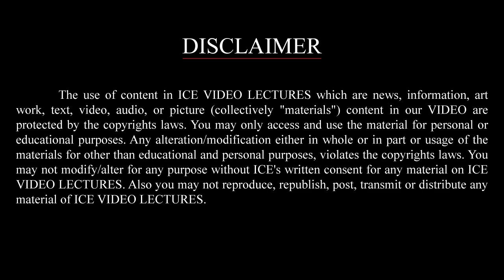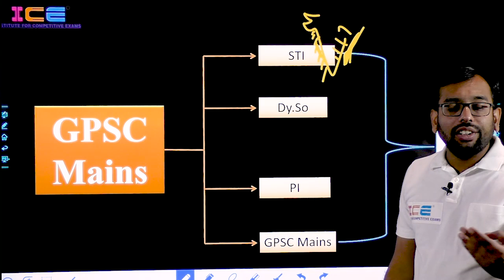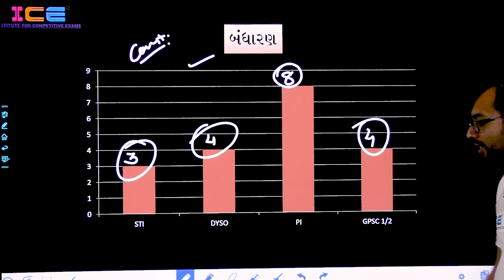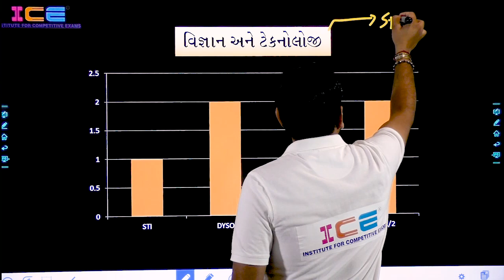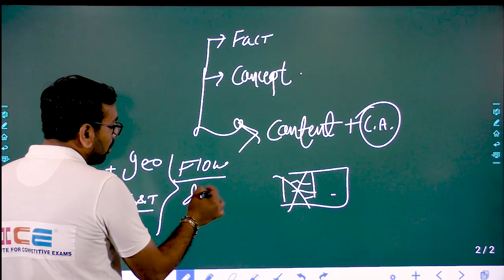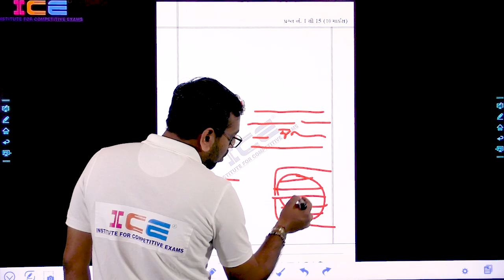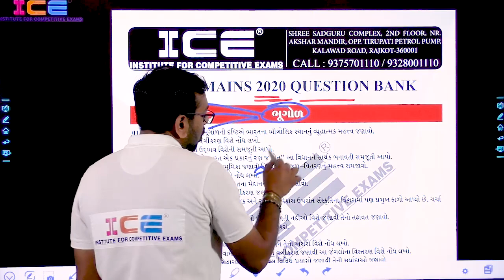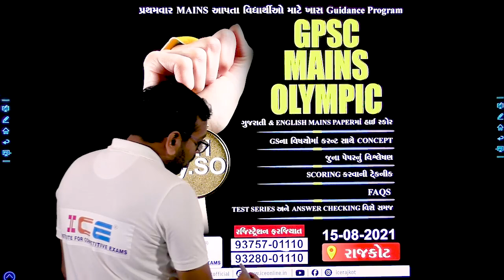STI - DY.SO Mains Exam Strategy | Mains Answer Writing | ICE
રાજ્ય વેરા નિરીક્ષક (STI) અને નાયબ મામલતદાર (DYSO)ની મુખ્ય પરીક્ષામાં પાસ થવાની ઉત્તમ Strategy

આ વિડીયો આપનું સ્કોર બોડ માં વધારો કરશે અને આપને અધિકારી બનાવશે.